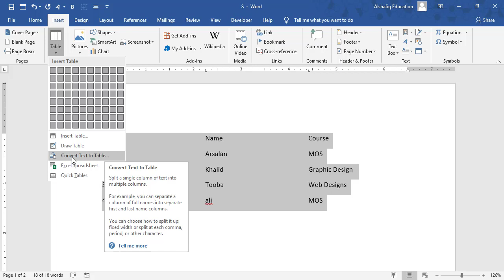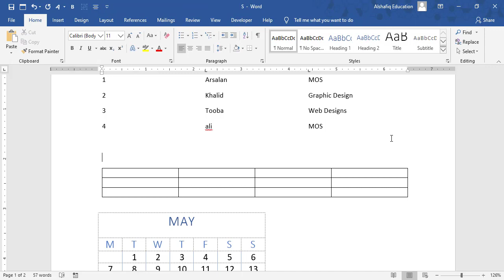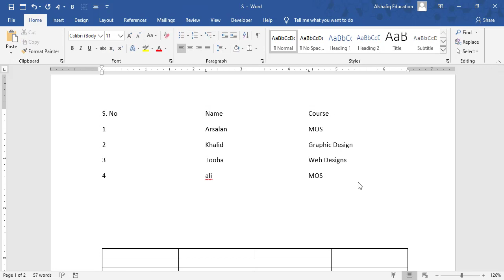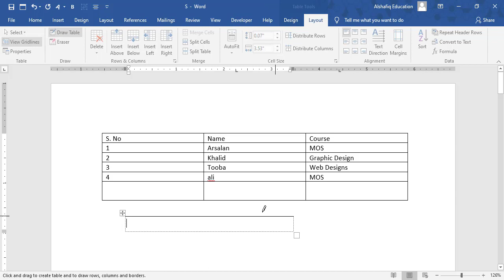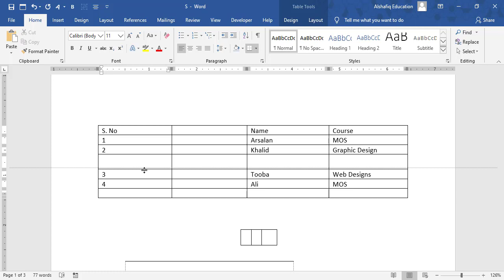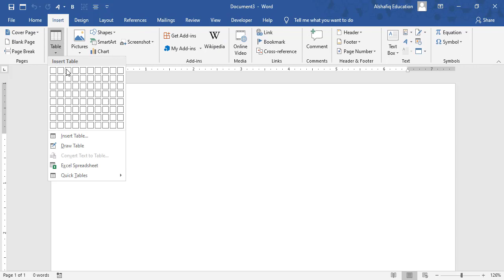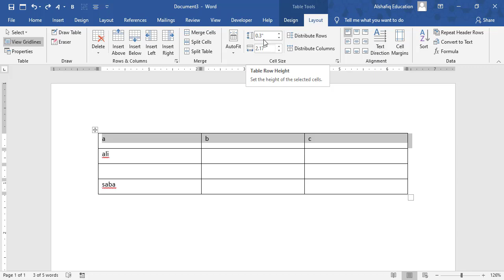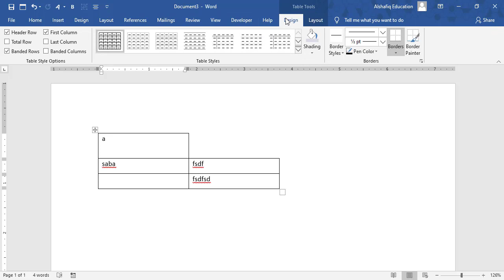How to Create tables and modify format them in Microsoft Word 2019 {Part 1} by Sir Shafiq Class 14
How to Create tables and modify format them
In this Part 1 video we will be exploring 6 types of creating tables, modifying table

01:35    Text to Tables
02:40    Grid Table
04:22    Quick Table
05:22    Insert Table
07:39    Excel Spreadsheet Tables
9:37      Draw Table
11:05    Convert Text to Table
12:30    Adjusting Table Structure with Mouse (selection, row and columns size
               adjustment &Insertion )
15:46    Inserting Rows and Column by Right Click
16:38    Adjusting Row and Column Size, Inserting and deleting by LAYOUT Tab